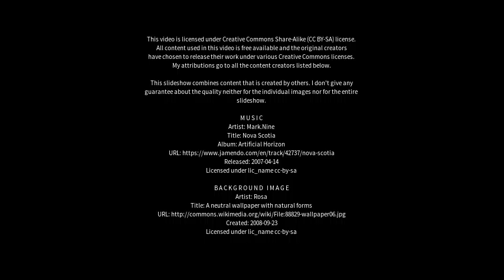Best places to visit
Best places to visit - Montcada i Reixac (Spain) Best places to visit - Slideshows from all over the world - City trips, nature pictures, etc.